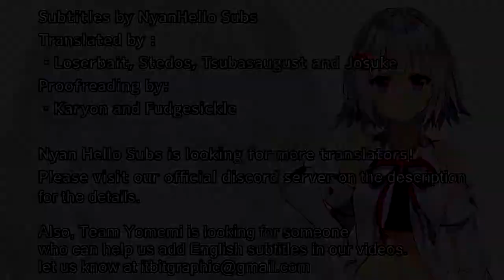【Fortnite】私がフォートナイト最強だアアアアッ！！！ #1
Credits to: Moemi & Yomemi Channel

カッツェ, 長谷川, Basti, おっ
きのこ, rubyeyefox, moldau, dbzbht, Haka, yester, John, Dewgy
Karloku, Shin, AMASA, zhengrui, ymca, Khakitale, Scoot, Cleaove, Furousu, Ruskateerpete, thinking, Heavic
cohalz, ShadySheikah, せぎゅ, Eilene艾琳搬运, Joined Ma. イキイキキイ, Toyosaki, BadaTanri